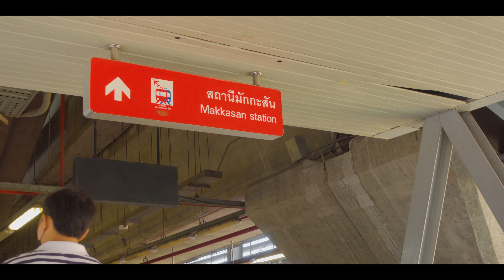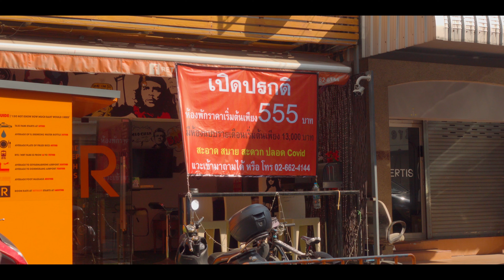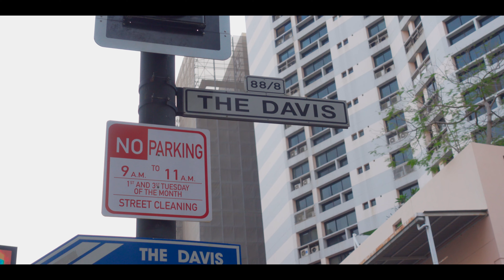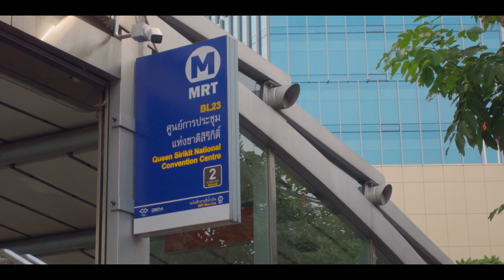Bangkok in the Afternoon | Airport link Makkasan - Phrom Phong - Khlong Toei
0:00 Makkasan Airport Rail Link Station
0:41 Petchaburi Raod
1:51 Petchanburi 38/1 Alley (Phrom Phong Alley)
4:45 Phrom Phong BTS Station
5:01 Sukhumvit 26 Alley
6:15 Rama 4 / Khlong Toei
7:01 Queen Sirikit National Convention Centre MRT Station

I felt thankful for the weather in Bangkok today. It was still cool. (25-29 degrees Celcius in the afternoon) I felt like it’s gift from nature. On the other hand, I felt a little bit strange as Bangkok has never been this cool continuously for more than 3 days for many years now. This time, It has been lasting for more than a week.

Today, I started walking from Makkasan Airport Rail Link Station. My first plan was just to walk to Phrom Phong BTS Station through Phrom Phong Alley (Sukhumvit 38/1). It’s the area where many foreigners live especially Japanese. For some reason, the surrounding there is quite clean and peaceful to walk through. For the sake of this peaceful feeling, I decided to extend my journey from BTS Phrom Phong to Klong Toei through Sukhumvit 26 Alley since that area is also similar to Sukhumvit 38/1 in my opinion.

In the beginning of a journey on Phetchaburi Road, I noticed that there were messy internet cables around electricity posts and the walk path. I had to watch my step carefully because I was not sure which cable is for internet or for high voltage electricity. Many workers from different company was gathering to work together. Thanks to those workers from 3BB internet who has explained the details for me without hesitating or stopping me from filming.

After that, I walked through Sukhumvit 38/1 Alley (Phrom Phong Alley). It was more peaceful than the main road. I saw some foreigners walking around whose I believe they live in Bangkok for working in a long term. The surrounding in the alley was clean and quite empty at the same time. Thanks to the guard and a stuff from Thai restaurant there who talked to me. The more I walk through the alley, the more people I saw. Things was starting to be more lively. Those motorcycle guys and street food stalls people were doing their jobs.

After arriving at Phrom Phong BTS Station, I entered Sukhumvit 26 Alley. As I said, the feeling of walking in this alley was similar to that in Sukhumvit 38/1 Alley. For some reason, I always feel like they are the same street so I had to walk them through. The yellow sunlight in the evening is never disappointed me as It made the surrounding looks softer. Those trees and leafs are acting like a giant light diffuser so the light and shadows that were casting on the street look more dynamic.

At the end of Sukhumvit 26 meets Rama 4 Road. I walked to the right toward Khlong Toei. The surrounding on the walk path was so lively. It’s an old area where people live and it’s near Khlong Toei market. There were many shops along the street such as pharmacy shops (both modern and Chinese traditional), dentists, car parts shops, grocery stores and restaurants. The atmosphere was friendly. Watching people doing their things in everyday life made me feel comfort. I walked to Rama 4 junction and took a MRT subway (Queen Sirikit National Convention Centre Station) to go home.

Music
Bottega Baltazar - Piova
Bottega Baltazar - Moka
Bottega Baltazar - Beirut
Bottega Baltazar - Ottobre Di Domenica

Filmed with Sony ZV-1

More Kit | 2021